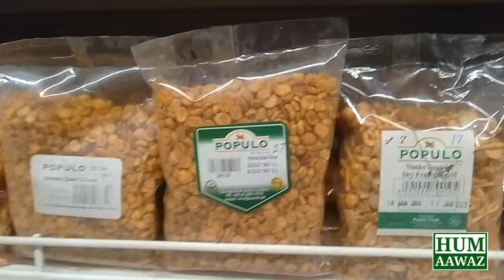Lahore - Packages Mall II Visit with Hum Aawaz II